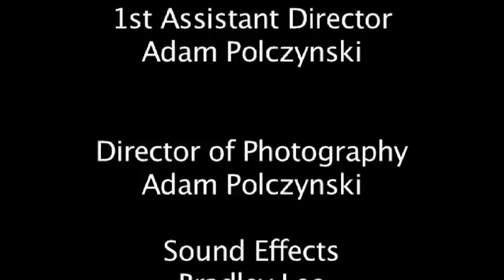The Point of Snapping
College student James has a hard life both in and out of college, at home his alcoholic mother torments him and at college James is bullied. James finds it hard to stick up for himself and with no friends he is vulnerable. How will James deal with his problems? When all seems lost for James, Max (the college course's 'jack the lad') steps into his life, but is this a good thing?

We ran into multiple technical difficulties with this project due to faulty equipment. Also excuse us for the production not being HD. Some scenes may also be to too dark.

Alex